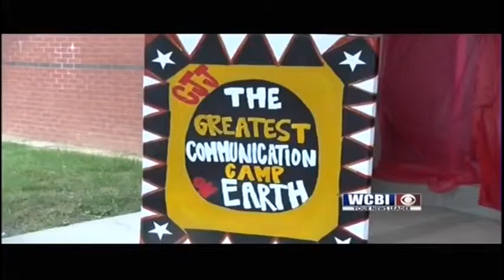TK Martin Update 06-07-19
For weeks parents of children who attend MSU's TK Martin Center has been on edge because of social media speculation and changes to staffing.